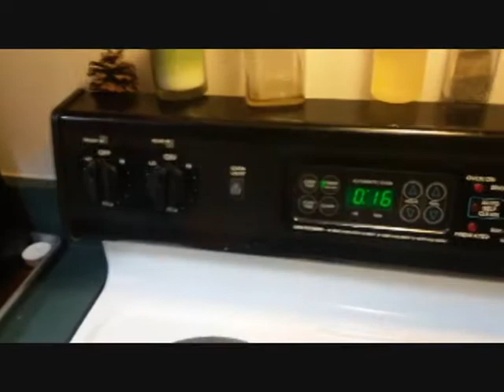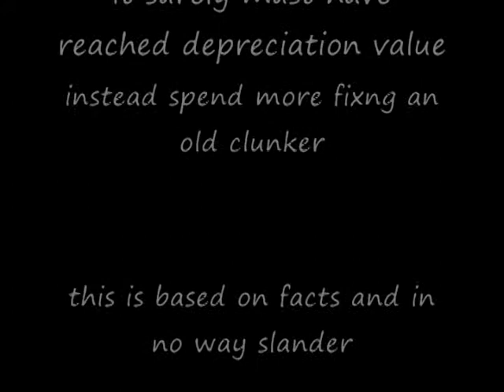Housing Trust of Rutland County My Defective Stove for Over 7 Months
Ive called about this, Ive written letters, they will never returns calls or reply
Im told to wait each time, they will get to it by the maintenance coordinator each time if I do get a live person
today the repair tech tells me that they have to exhaust the repair budget for the year before they will replace an item, so instead of replacing it for less than the repairs Im forced to use this junk
try cooking on a defective stove for months and see what you would think and do
even the repair tech said to me it needs replacing
these are facts and not slander